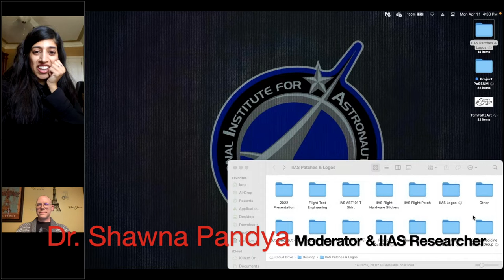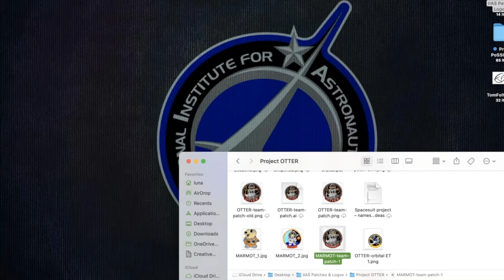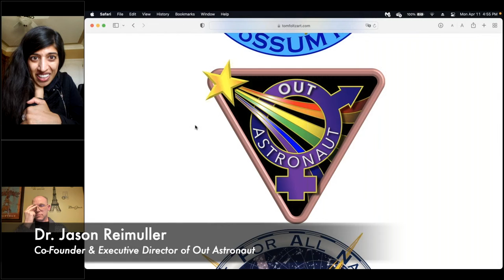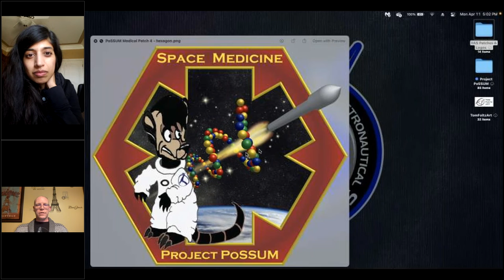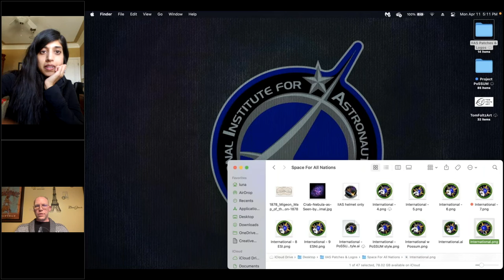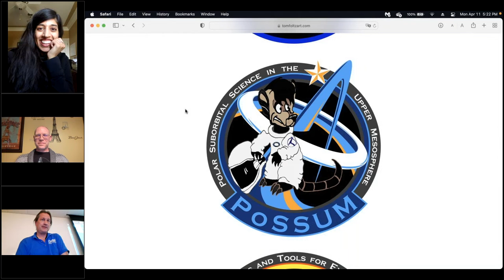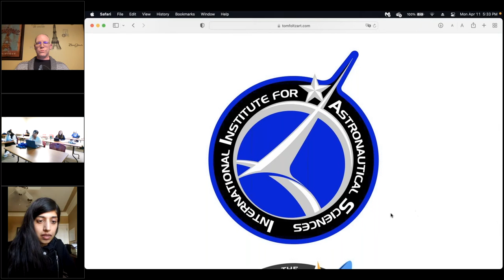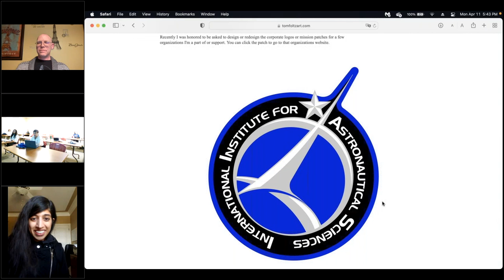IIAS Artist Lunch Series with Tom Foltz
Join IIAS's Dr. Shawna Pandya as she hosts artist and IIAS Creative Director Tom Foltz as he shares his inspirations behind IIAS's most powerful logos and designs: from research programs OTTER, PoSSUM, Space Medicine, and Flight Test Engineering to outreach programs Space for all Nations, Out Astronaut, and PoSSUM 13!